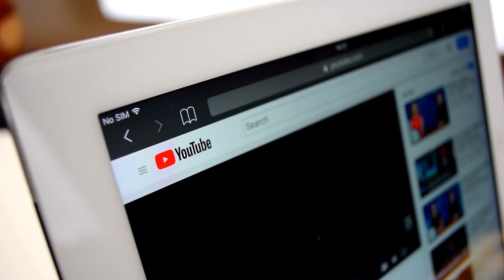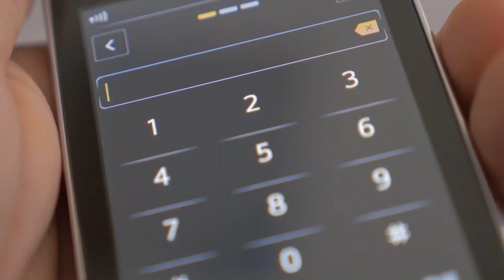10 People Who Mysteriously Disappeared In Holes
From a woman lost in a hole on the beach to the unfortunate souls lost within the horrifying Devil’s Hole – here are ten of the most insane cases of people disappearing into holes.

10: Teenagers Discover Missing Man
This was a very strange encounter for a group of teenagers who discovered a missing man stuck deep inside of a hole two weeks after he initially vanished. This is as weird as it sounds. James Thompson, age 51, was on the verge of dying when two best friends in their teens found him while walking through the forest.

9: Man Gets Swept Away in Drainpipe
The Phoenix Fire Department in 2019 was called to the scene of an extraordinarily strange accident. It all started when a local man in the Mexican city of Hermosillo fell into a sinkhole and was carried away inside of a storm drain.

8: Man Falls Through Sidewalk
Everyone knows that New York has the most malicious holes in the ground. A man recently had the most traumatic experience of his life when a sinkhole opened up on the sidewalk of a busy Bronx area and swallowed him.

7: The Devil’s Hole
The Devil’s Hole is probably one of the worst places on earth. The Devil’s Hole is located near the Funeral Mountains and Death Valley, not two places overly synonymous with life and happiness.

6: Swallowed by a Sinkhole
It seems like there is no escape from the danger of randomly falling into a hole. One of the most recent tragedies involving a man and a sinkhole happened in Florida, when a giant pit opened up on a Thursday night beneath the bedroom of a man in his Tampa home.

5: The Mystery of M Cave
The mystery of M Cave is nothing short of baffling. It's a long and horrifying story, so prepare yourself. It all started when a hiker named Kenny Veach went wandering through the desert. Kenny was wandering near Nellis Air Force Base outside of Las Vegas when he allegedly found a hidden cave.

4: The Boy Swallowed by Sand
Here's a horrifying story for the parents out there. While spending a day at the beach, disaster struck a family while relaxing on a July afternoon at Lake Michigan. They were hanging out at the Indiana Dunes National Lakeshore when a 6-year-old boy vanished beneath the sand.

3: Woman Vanishes into Volcanic Hole
When Caroline Sundbaum was hiking up Oregon’s Mount Hood, she got a bit more than she bargained for. She stopped at around 10,000 feet to wait for her friends, took her backpack off to sit on, and toppled into a volcanic hole hidden beneath the snow.

2: Woman Falls into the Pavement
No matter where you go in the world, it seems there's always a small chance that the pavement could break beneath your feet and send you plunging into a dark and horrifying hole of despair.

1: Woman Buried Alive
This is truly terrifying. It's not every day that police find a woman buried in a hole in the sand on the beach. According to NBC Washington, an investigation was recently launched by the police in Ocean City, Maryland, when a tourist from Texas was buried alive.